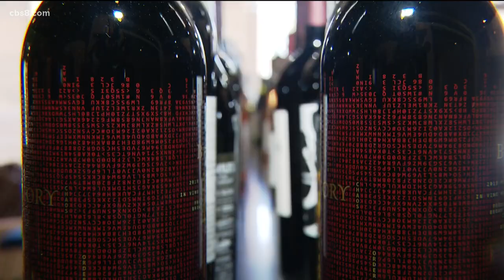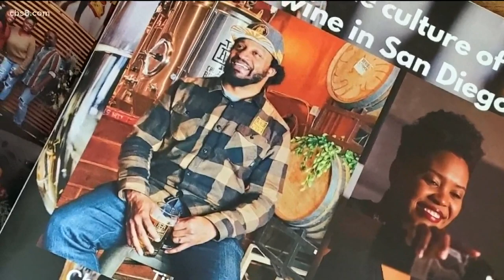Out and About: SIP Wine and Beer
SIP Wine & Beer in Escondido aims to elevate female and minority-owned winemakers and brewmasters both locally and around the world.